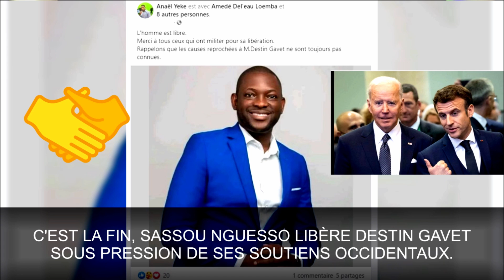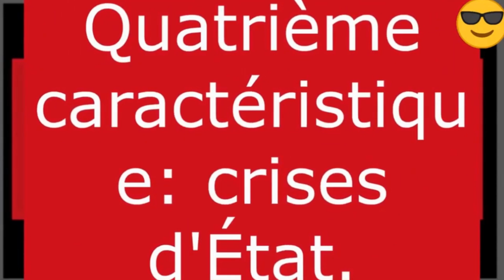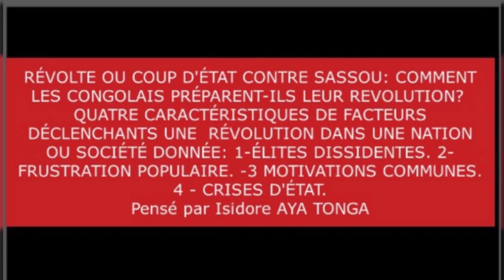C'EST LA FIN, SASSOU NGUESSO LIBÈRE DESTIN GAVET SOUS PRESSION DE SES SOUTIENS OCCIDENTAUX.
SASSOU NGUESSO ENTRE LE POUVOIR ET LA PRISON: J'Y VAIS OU JE N'Y VAIS PAS AU SOMMET USA-AFRIQUE?